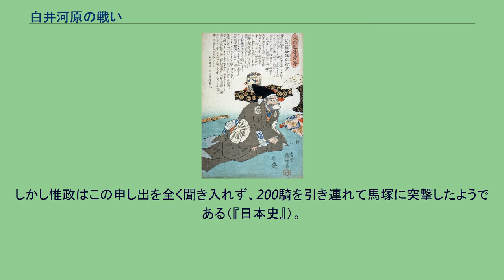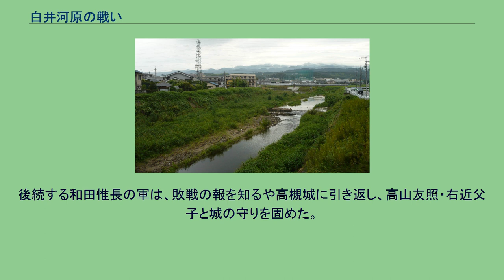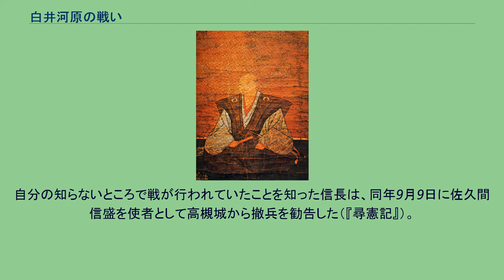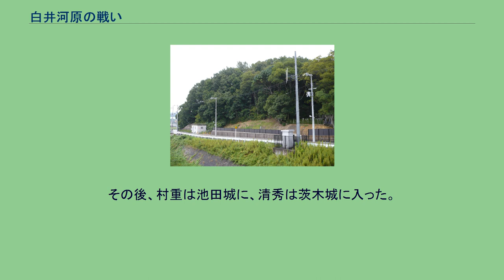白井河原の戦い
白井河原の戦い（しらいかわらのたたかい）は、元亀2年（1571年）8月28日に白井河原一帯で行われた戦い。
池田氏の一家臣であった荒木村重が、摂津国内で勢力を拡大するために起こした戦いと考えられている。
永禄12年（1569年）、織田信長が足利義昭を擁立して上洛し摂津に入国、芥川山城主の三好長逸が阿波国に逃走し、松永久秀が織田軍に与すると、久秀の家臣であった高山友照もそれに従った。
高山友照は永禄11年（1568年）に摂津三守護に新たに抜擢された幕臣和田惟政より芥川山城を預けられ、国人から戦国大名に飛躍していったものと考えられている。
戦国時代初期の永正の錯乱以降、摂津は常に戦乱の地であり、信長の上洛以降は徐々に平定されていくとはいえ、この時はまだ1つにまとまっていなかった。
永禄11年（1568年）8月の猪名寺の戦いは茨木重朝・伊丹親興連合軍と池田勝正軍の戦いであったが、その後の情勢は茨木重朝を支援する和田惟政と、池田城から勝正を追いだした荒木村重と中川清秀の連合との対立へ変化した。
荒木村重は元亀元年（1571年）7月に阿波から再上陸した三好長逸の支援を受けており（野田城・福島城の戦い）、この対立は三好氏と幕府軍の勢力争いでもあった。
元亀2年（1571年）5月、三好義継と松永久秀が畠山昭高の交野城を攻める。
足利義昭の下で義継・久秀・昭高は身分上は幕臣扱いとなっており、幕臣同士の紛争に反発した義昭が和田惟政に昭高救援を命じると共に、これまで対立関係にあった筒井順慶と和睦をして久秀を牽制しようとした。
これを知った義継と久秀は義昭に反旗を翻すと共に、長く対立関係にあった三好三人衆や阿波三好勢力（三好長治・篠原長房ら）とも和睦をして、三好長慶の没後分裂状態であった三好勢力が再結集されることになる。
元亀2年（1571年）8月、西国街道上の白井河原を挟んで両軍が対峙することとなった。
この時、茨木・和田連合軍は約500騎で耳原古墳の西側の糠塚（幣久良山）に陣どり、一方の荒木・中川連合軍は郡山の北側の馬塚に約2500騎で陣取った。
和田惟政の五輪塔 火縄式鉄砲 未だ陣形が整わない茨木・和田連合軍から、郡山城主郡正信が単身で荒木・中川連合軍の陣取る馬塚に出向き、時間稼ぎをしようとした。
惟政の息子和田惟長の軍が後続し、高槻城には高山友照らも居たため、それらの戦力を加えるための時間稼ぎの行動ではないかと推察されている。
しかしこの計略は見破られ、逆に戦闘が開始された。
この時郡正信は惟政に「多勢に無勢、これでは勝目は無い。大将は強いだけが能ではなく、可をみて進み、不可を見て退き、無事をもって利をはかるのが名将なのである」と進言したようである（『陰徳太平記』）。
しかし惟政はこの申し出を全く聞き入れず、200騎を引き連れて馬塚に突撃したようである（『日本史』）。
また、進言を聞き入れてもらえなかった正信は、名馬「金屋黒」に乗り戦闘に参加したが、荒木・中川連合軍の武将山脇源太夫に討ち取られてしまった（『陰徳太平記』）。
村重は「和田惟政の首を取ったものには呉羽台を与える」という陣礼を出し、清秀が惟政の首を取った。
この呉羽台というのは現在の池田市旭丘2丁目周辺ではなかったかとされる。
この呉羽台の石高は300石-500石程度で、この土地が恩賞として与えられたと考えられている。
また茨木市南耳原2丁目周辺には、和田惟政の墓と伝わる五輪塔がある。
一方、清秀と惟政が激突している中、茨木軍は手薄となった村重の本陣に突進してきた。
しかし、山陰に隠れていた2000兵が茨木軍を囲い込み、鉄砲衆300兵を駆使して落としいれた（『日本史』）。
それでも茨木軍は奮闘し、最後には重朝自身が村重に傷を負わせたが、村重自身に討ち取られたとされる。
この時、将軍義昭の家臣となっていた長井道利も討死を遂げている。
司令官を2人とも失った茨木・和田連合軍の残兵は玉砕覚悟で討って出てほぼ全滅した。
この時の様子は「白井河原は名のみにして、唐紅の流となる」と記されている（『陰徳太平記』）。
後続する和田惟長の軍は、敗戦の報を知るや高槻城に引き返し、高山友照・右近父子と城の守りを固めた。
茨木城の石碑 高槻城の石碑 荒木・中川連合軍は茨木城を攻め落とした。
また郡山城等も攻略すると、高槻城を攻囲した。
松永久秀・久通父子と阿波三好家の重臣篠原長房も攻囲軍に加わり、高槻城の城下町を2日2晩かけてすべて...